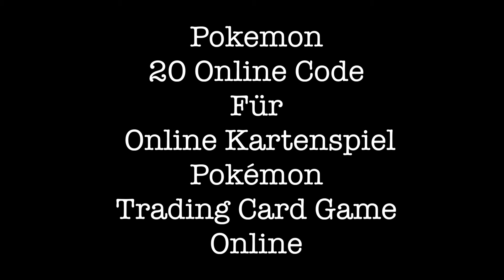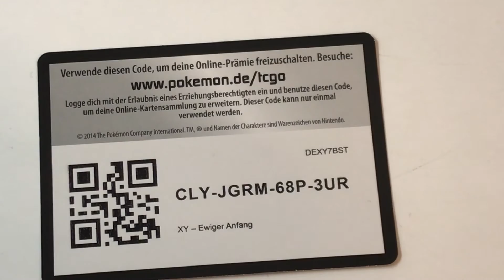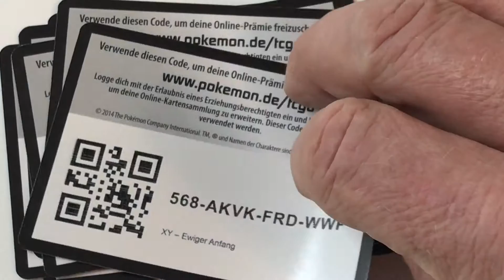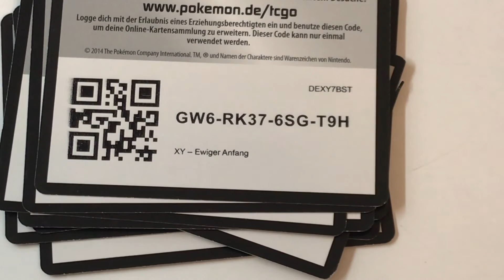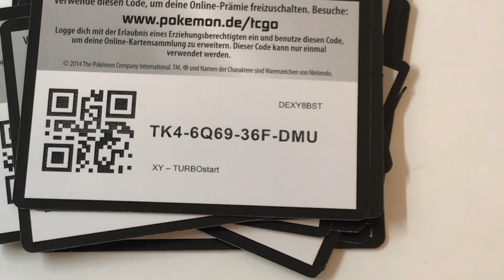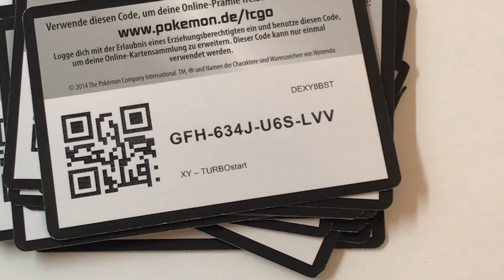Pokemon Online Code - Pokémon Trading Card Game Online